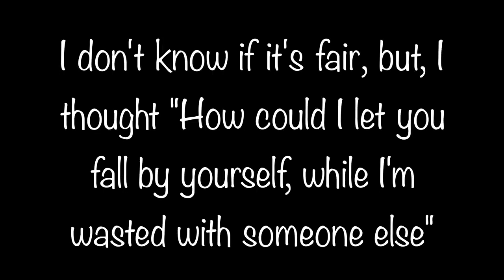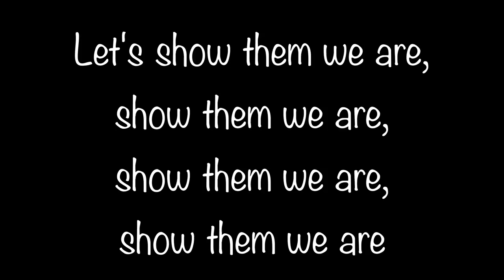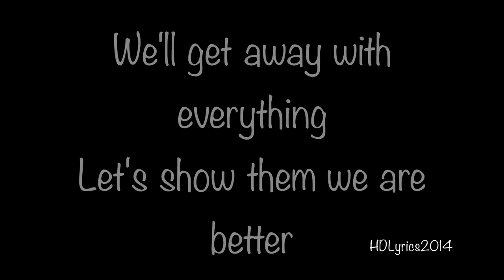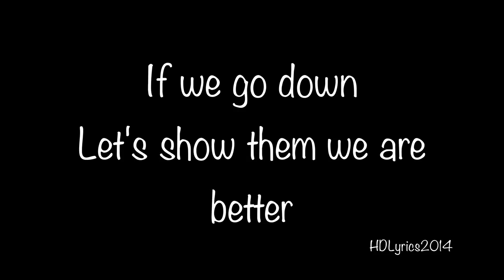The Chainsmokers Paris Lyrics